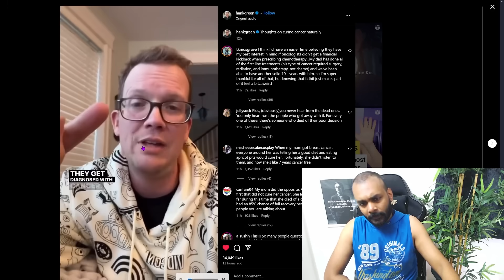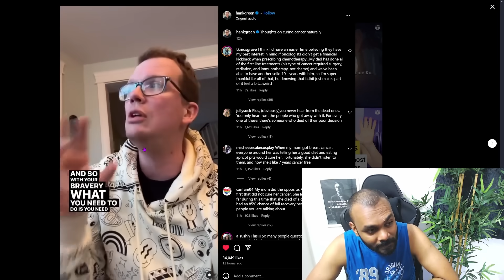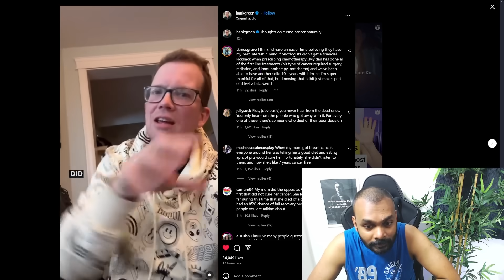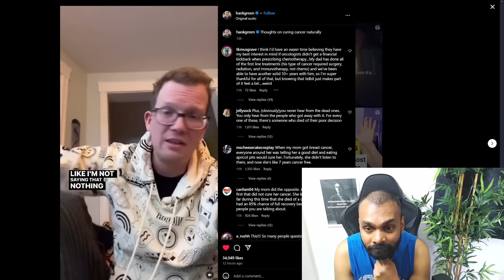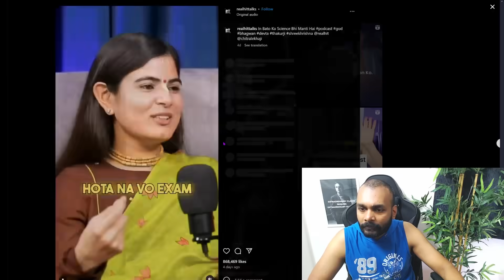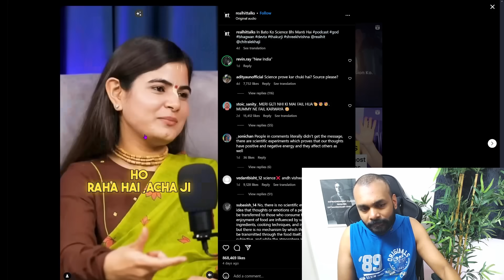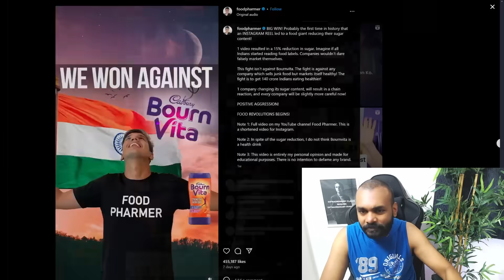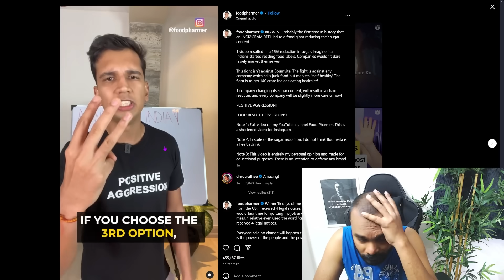Hank Green has something important to say...